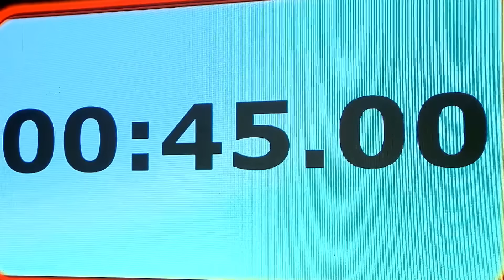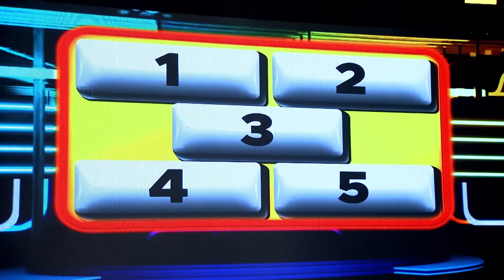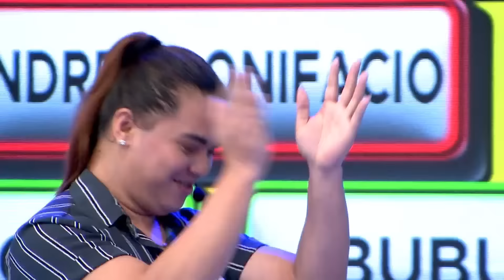Expect the unexpected sa GIMME 5! 😱 | EAT BULAGA | May 07, 2024